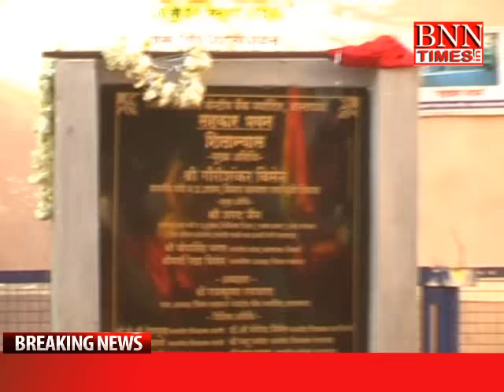28.01.2017 SAHKARITA BANK BALAGHAT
बालाघाट :  जिले में 4 करोड़ 35 लाख की लागत से बनने वाले सहकारिता भवन का हुआ शिलान्यास । मंत्रियों ने प्रदेश सरकार के साथ-साथ केंद्र सरकार के विकास योजनाओं की जमकर की तारिफ।